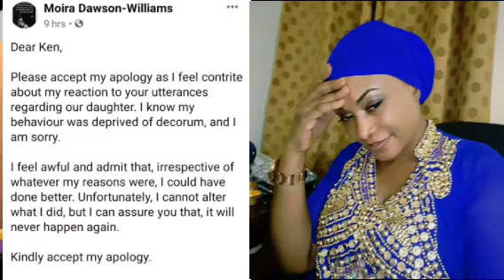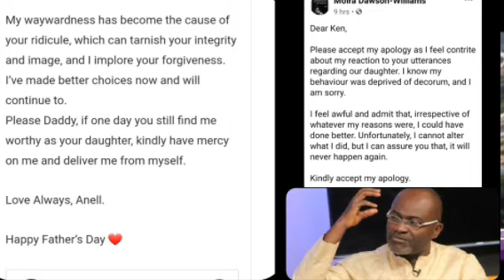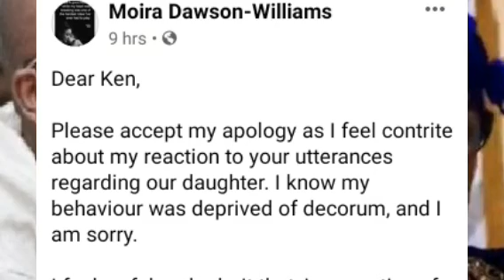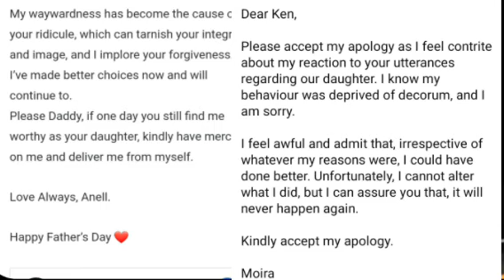I’ll Rather Spend My Money On HIV Prostitute: Kennedy Agyapong Refuses To Forgive Prodigal Daughter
I’ll Rather Spend My Money On HIV Prostitute

Kennedy Agyapong Refuses To Forgive Prodigal Daughter And Baby Mama